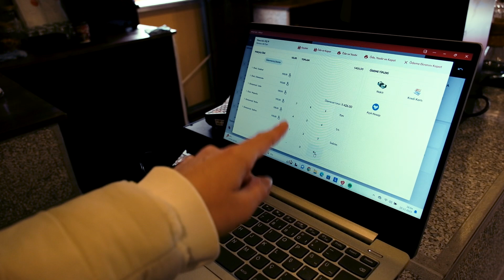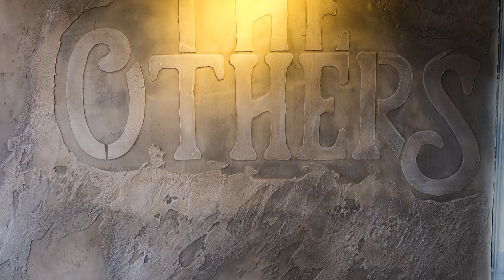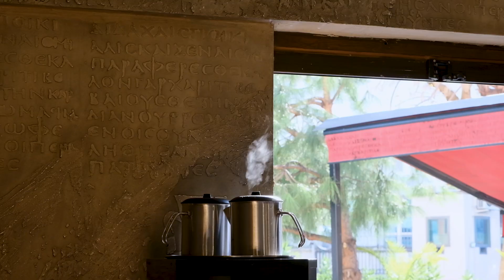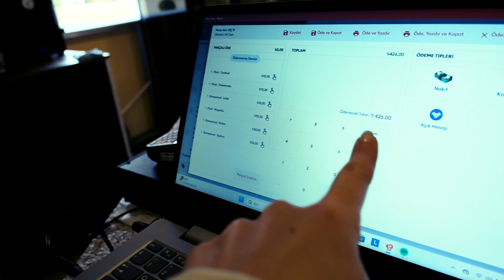reklam Benimle Bir Gün Vlog | Bu Fiyatlara İNANAMAYACAKSINIZ!